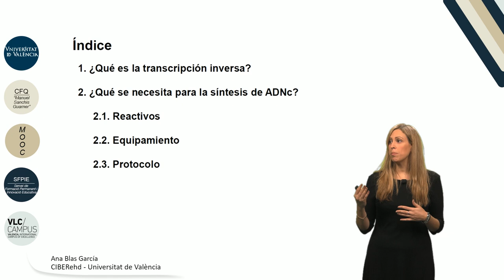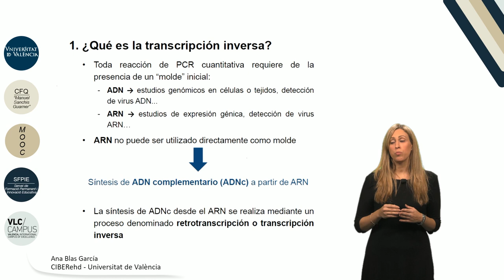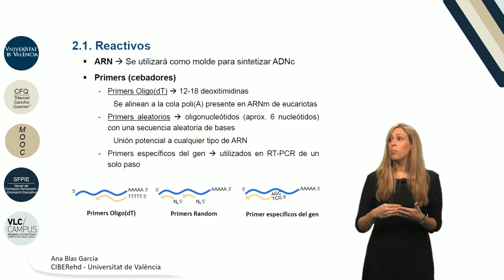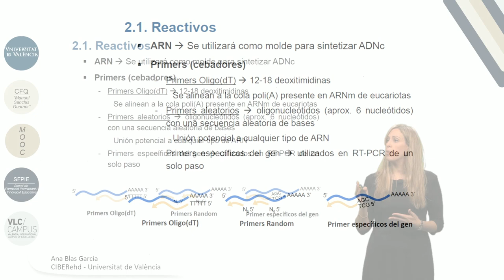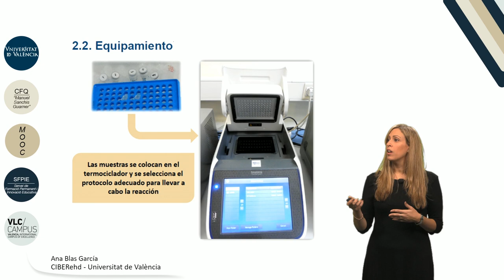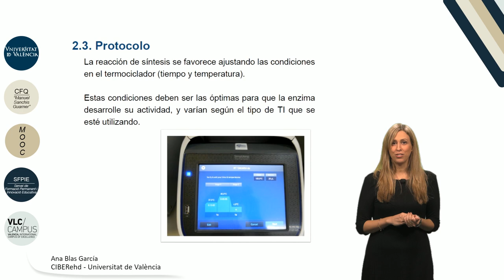4.3. Retrotranscripción de ARN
"Autor: Blas García, Ana
Serie: MOOC Iniciación a la investigación científica
Año: 2017
Resumen: En el tema se aborda la reacción de retrotranscrpción o RT que permite el paso de ARN a ADN comprementario. Se exlpican los pasos necesarios para realizar la reacción